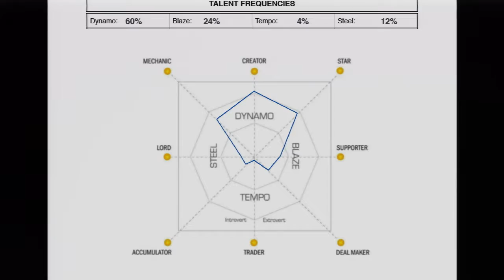Business Connections Live TV Interview Sylvia Baldock UnlockTheTruePotentialInYourBusiness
Unlock The True Potential In You and Your Business by Recognising and Playing to Your Natural Strengths